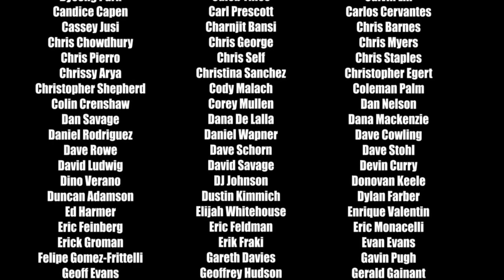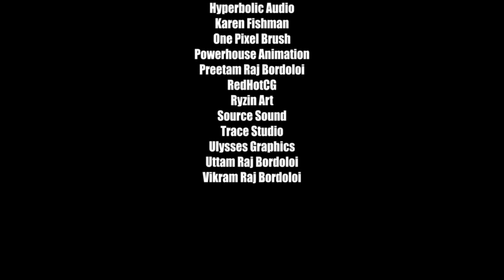Call of Duty®: Infinite Warfare_20201016210819